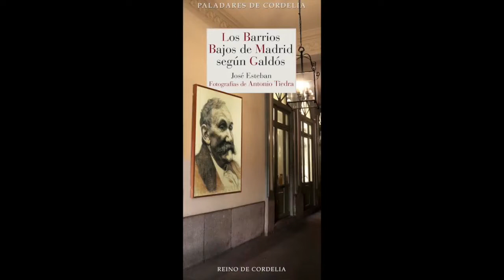Reino de Cordelia presenta "Los Barrios Bajos de Madrid según Galdós" de José Esteban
En los 58 años que Benito Perez Galdós pasó en Madrid, desde su llegada en 1862, la ciudad sufrió una enorme transformación: duplicó su población y pasó de ser una urbe del antiguo Régimen a una ciudad moderna. Testigo privilegiado de ese cambio, el gran novelista español peinó las calles con su pluma, dejando constancia del paisaje y paisanaje urbano en cada una de sus obras. José Esteban se centra ahora en los denominados "barrios bajos", los del madroño, aquellos más alejados del oso, que vive desde la Plaza Mayor para arriba: la calle de Toledo, la del Almendro, el Manzanares, El Rastro… En ese viaje galdosiano le acompaña el fotógrafo Antonio Tiedra, para dejar huella gráfico de ese recorrido literario.

Puedes hacerte con tu ejemplar en nuestras librerías y página web